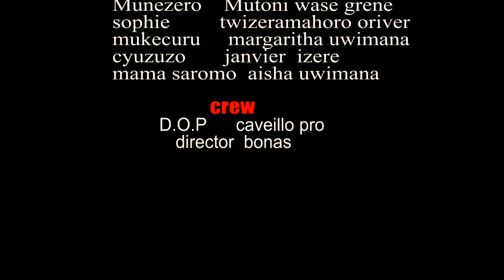MY CROSS SERIES EP 4: Ubucakura bwa Sonia bwunganiye Salomo na Munezero mumupangu wabo😎😇😇😎😇